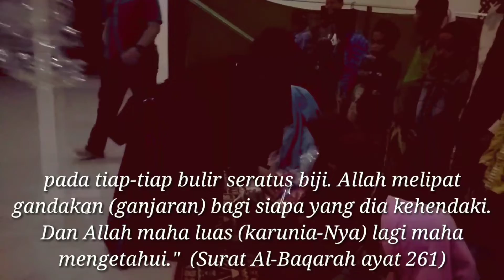TPA An -Nur